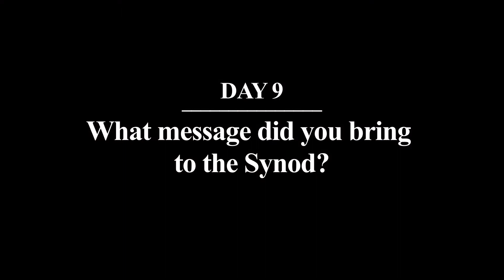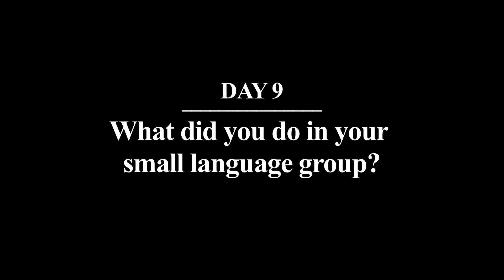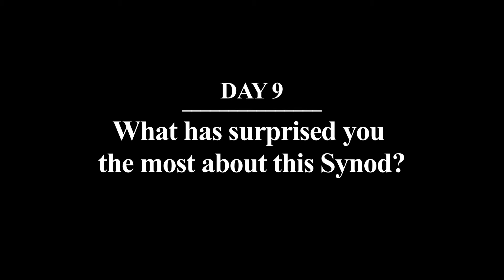(ENG) Interview with Riyadh Azzo and Sanaa Habeeb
Day 9: From inside the 2014 Synod of Bishops on the Family, Salt and Light TV spoke with a couple from Iraq who were invited to participate in the Synod.